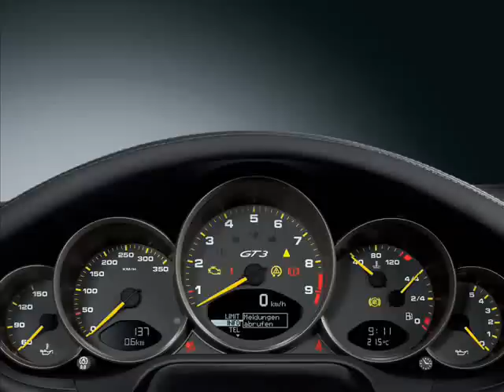Kolding - ryst røv